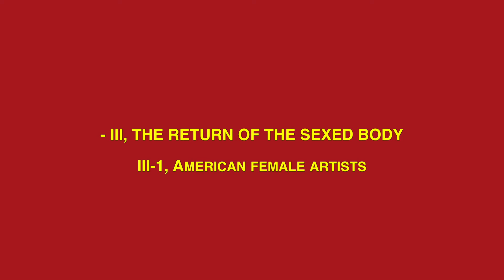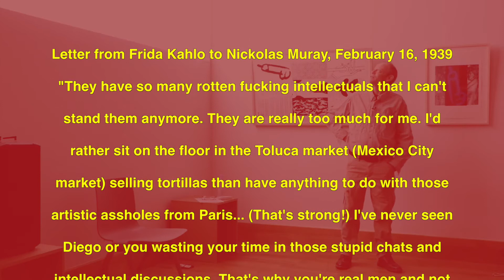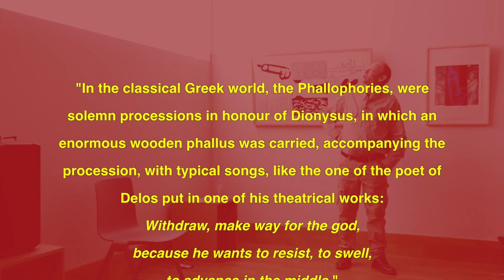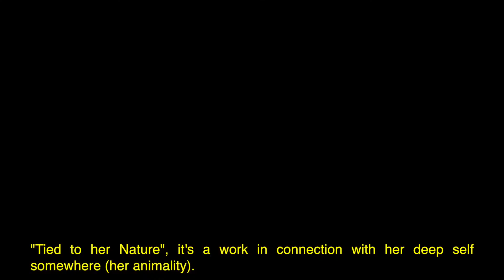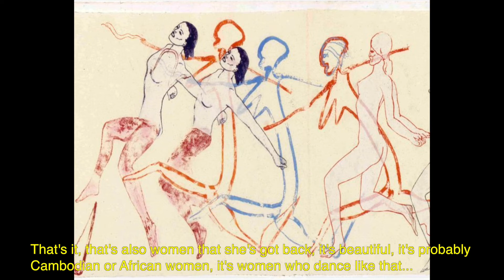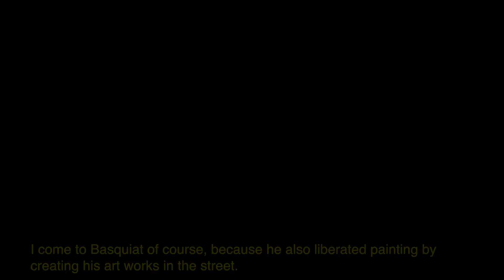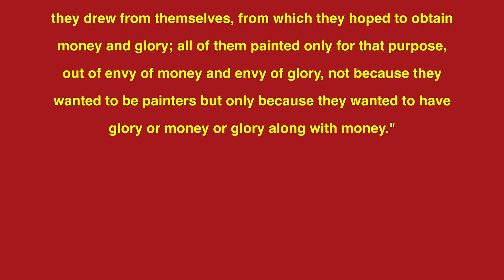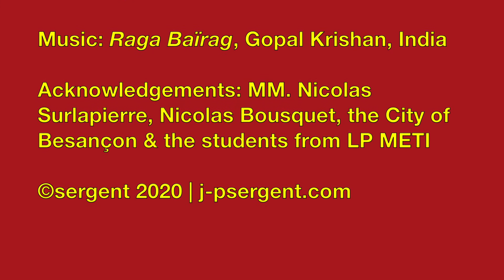JEAN-PIERRE SERGENT | CONFERENCE "EROS UNLIMITED" 3/3 | MBAA | BESANÇON | 02.14.2020 | Eng Subtitled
Filmed lecture by the artist at the Museum of Fine-Arts in Besançon, February 14, 2020.

- III, SOME ART WORKS OF WESTERN ART & THE RETURN OF THE SEXED BODY
III-1, Contemporary art & American female artists
III-2, Outsider art

So here, I wanted to talk about the return of the sexualised body with Frida Kahlo who is one of my favorite artists, well we all know the story of Frida Kahlo, but in a fews words she is a Mexican artist who had a serious car accident when she was a teenager and who suffered during all her life of excruciating pain! We see her in this painting with her broken column and she is important because she is a woman artist, I will come back later on the female art that we know very little about and her paintings have a rather particular strength. Here we see Frida Kahlo, she had a miscarriage at the Henry Ford Hospital and she really describes what a miscarriage is! It's not dumb as they say, it's really serious. She talks about her pelvis, her bones, her kid who died and her body bleeding. All her paintings have that power, evocative of what real life is like when you go to hospitals, when you're in pain... And in joy too! Here she is, I thought this photo was magnificent, it was taken naked, well, she was a bit of a pop star at the time! She played a bit the game of the woman artist and she was right because we know her today thanks to her courage and tenacity. There she wrote a letter to her photographer friend, she had several lovers of course, Nickolas Muray and I'm going to read you this letter because it makes us think about the situation in Europe and France in particular. So she talks about some surrealists painters, because some French artists had invited her to participate to an exhibition in 1939 where she could only show a few paintings, because unfortunately, most of her paintings were removed from the exhibition. So I will read her letter:

"They have so many rotten fucking intellectuals that I can't stand them anymore. They are really too much for me. I'd rather sit on the floor in the Toluca market (Mexico City market) selling tortillas than have anything to do with those artistic assholes from Paris... (That's strong!) I've never seen Diego or you wasting your time in those stupid chats and intellectual discussions. That's why you're real men and not pathetic artists (that's funny that!) - Damn! It was worth coming all the way here just to understand why Europe is rotting, why all those incapable people are the cause of all Hitlers and Mussolini. »

These are her own words, but it's true that when she comes here and even I, after the wars, coming back from New York, one can feel this loss of energy. There's something that's disappeared somewhere but is still there in Mexico or Guatemala. Or in countries that have remained more traditional. It has to be said that a third of their population is still indigenous, so it's very important! For example: we, our druids we no longer have them! We've kicked everyone out, including the witches! And the shamans in Russia, the government threw them out of the helicopters because of course the shamans can fly (in their trance). So, they captured them and threw them out of the helicopters to kill them.